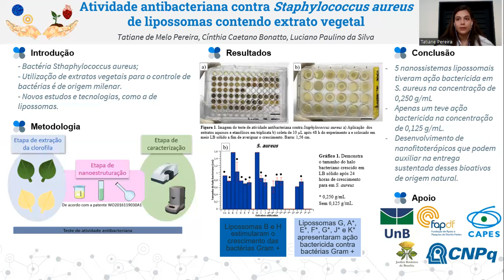Nanomedicina / Nanomedicine - Tatiane de Melo Pereira